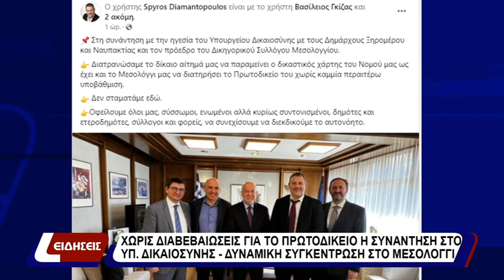Δυναμική συγκέντρωση διαμαρτηρίας στο Μεσολόγγι.Δεν αντέχει η Ιερά Πόλη και άλλη απώλεια